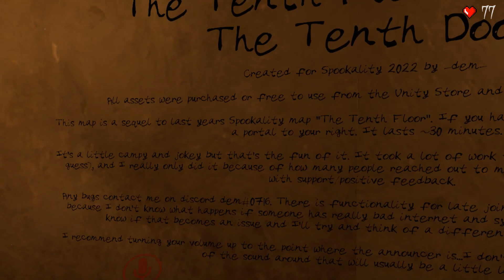DON'T OPEN THE TENTH DOOR!! | Adventures in VR Chat!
Today myself, Sam and Dave ventured back into VR Chat to play the sequel to The Tenth Floor! And it's just as random and horrifying as you would expect...

A massive massive thank you to my wonderful friends Sam and Dave for being in this video with me! These videos are some of my favourites to do! Love you guys!